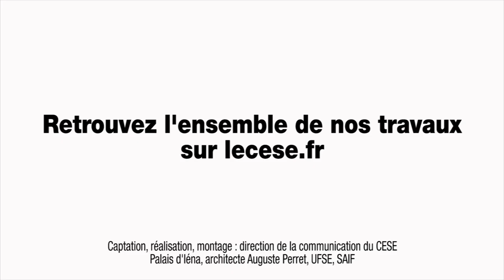Audition de Tancrède VOITURIEZ, chercheur à l’IDDRI - CESE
Audition de M. Tancrède VOITURIEZ, chercheur à l’Institut du développement durable et des relations internationales (IDDRI), entendu dans le cadre du projet de saisine « quelles priorités et orientations pour la politique française de coopération internationale dans le cadre de l’agenda 2030 du développement durable ? » par la Section des affaires européennes et internationales du CESE.